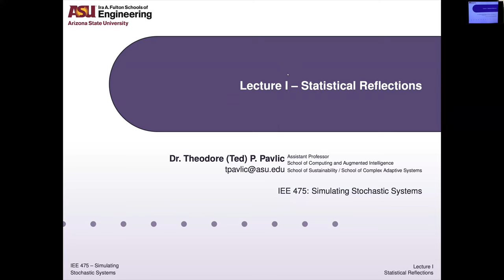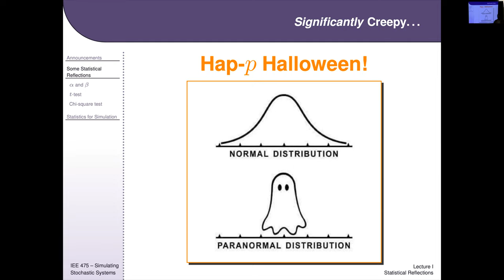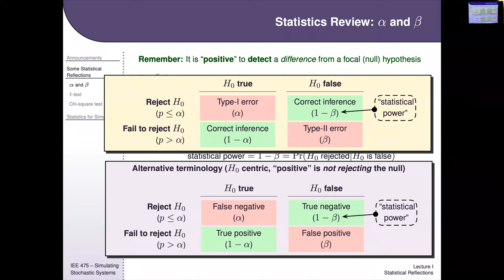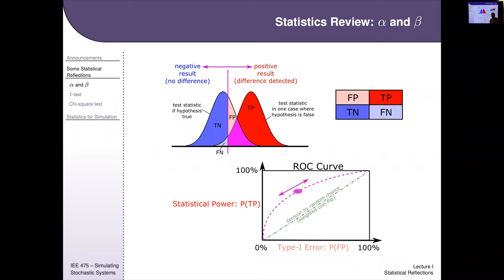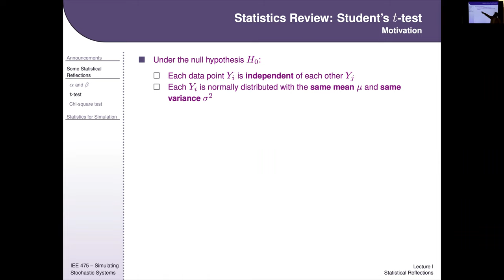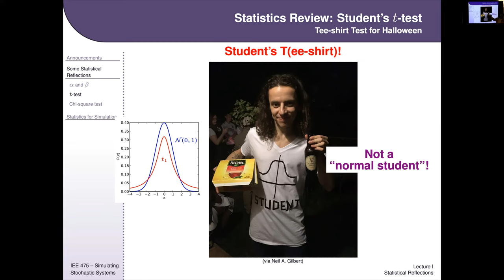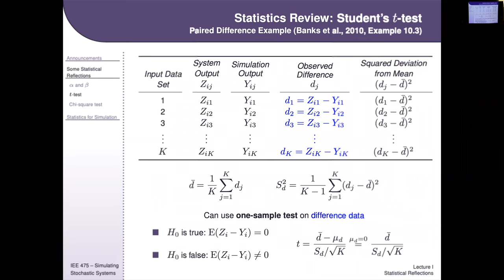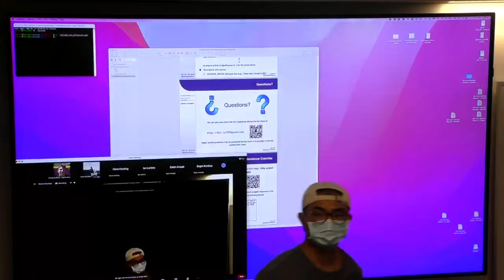IEE 475: Lecture I (2021-10-28): Statistical Reflections [Halloween Themed]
In this halloween-themed lecture, we go into more detail on the foundations of hypothesis testing – specifically hypothesis testing with small sample sizes. This allows us to talk about where the Student's t test comes from (and why it is defined that way) as well as where the Chi-square test comes from (and why it is defined that way). Throughout the lecture, we highlight the importance of statistical power and do a power analysis example for a paired-difference t-test.

This lecture was recorded by Theodore P. Pavlic as part of IEE 475 (Simulating Stochastic Systems) at Arizona State University.